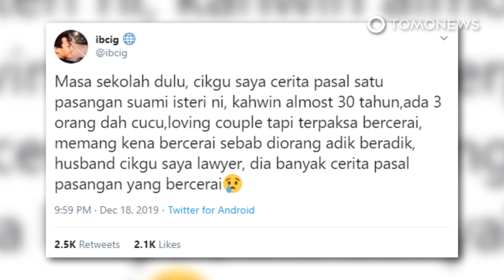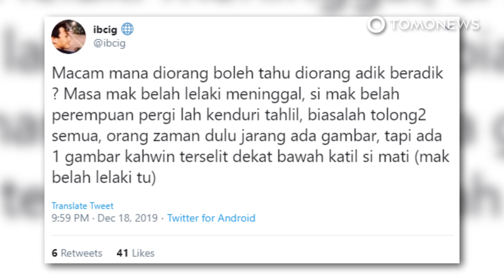30 tahun menikah, pasangan ini ternyata kakak beradik - TomoNews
MALAYSIA — Pasangan ini telah menikah dan hidup bersama selama 30 tahun, keduanya telah memiliki anak dan cucu, namun mereka tidak memiliki pilihan lain selain bercerai setelah mengetahui kalau keduanya adalah saudara tiri.

SOURCES: World of Buzz, Twitter